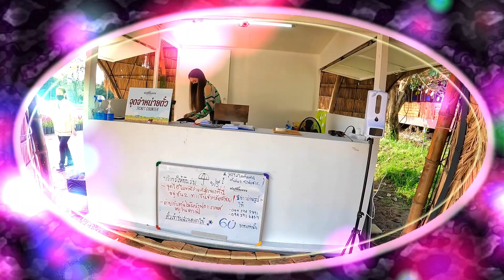six flowers garden(식스플라워가든)카페 오픈 소개합니다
매림에 꽃단지 "식스플라워가든 카페"가 오픈하여 다녀왔습니다
예쁜 꽃들로  가득한 밭에 모습을 하늘위에서 감상 하시겠습니다